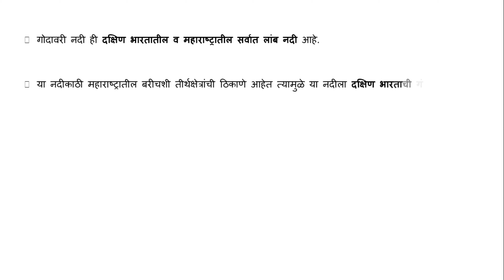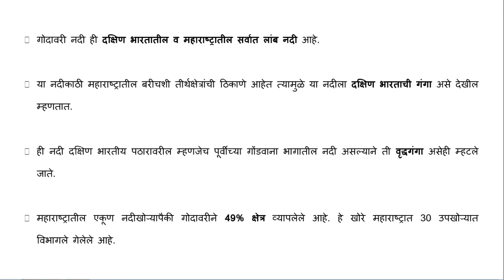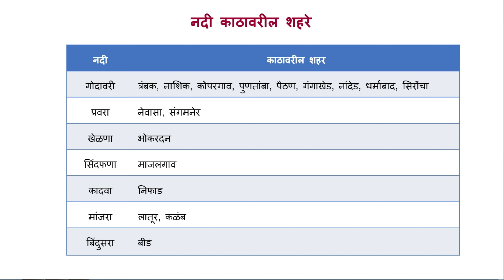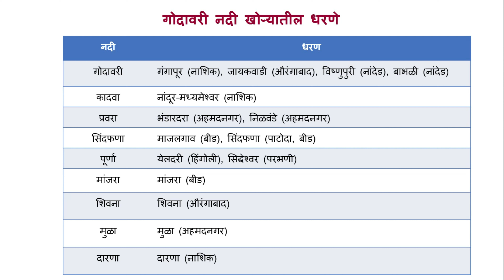गोदावरी नदीप्रणाली | गोदावरी नदीखोरे | Godavari River Maharashtra | Godavari Nadi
godavari
godavari nadi
godavari nadipranali
godavari nadikhore
godavari nadichya upnadya